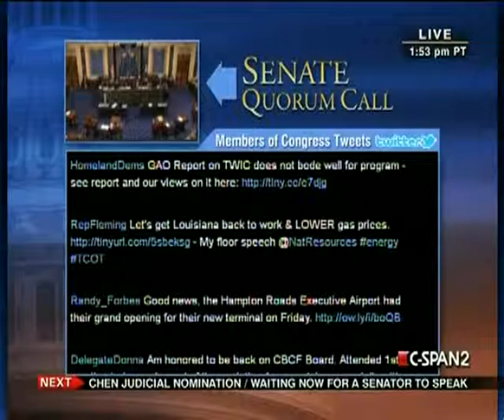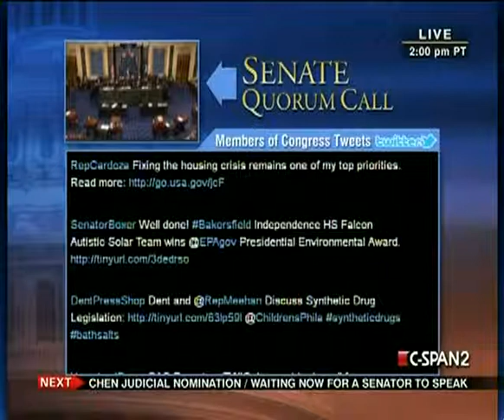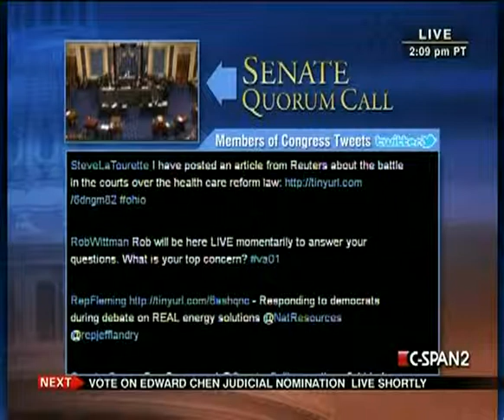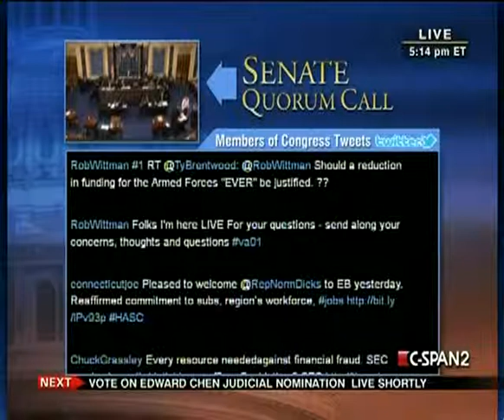Senate Session 2011-05-10 (16:48:37-17:53:11)